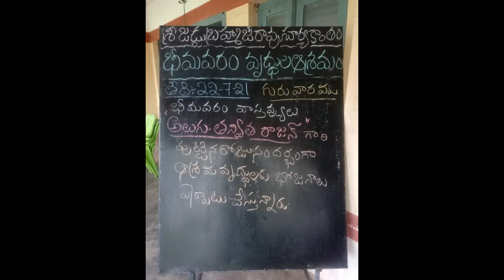Wonderful video // చిన్నారి తన్విత స్పెషల్ వీడియో